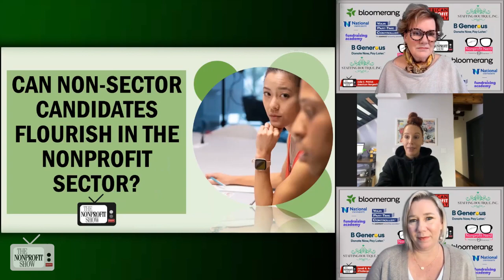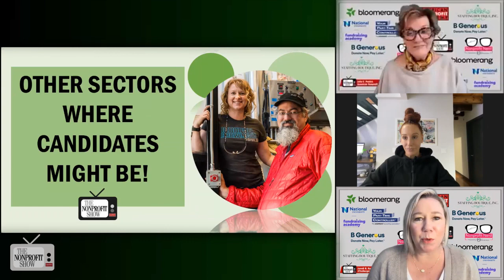Where To Find Good Nonprofit Staff!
Nonprofits can find employees and the workforce members that will embrace the mission and stay the course by using 'Boots on the ground networking' and focusing on retention before recruitment. CEO of StaffingBoutique.org provides tips and tricks to get your nonprofit hiring right.